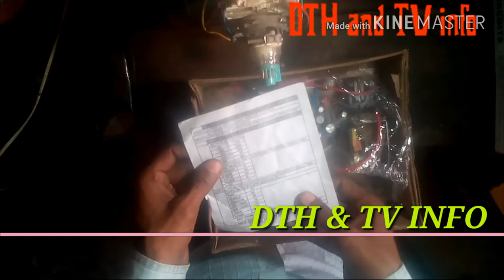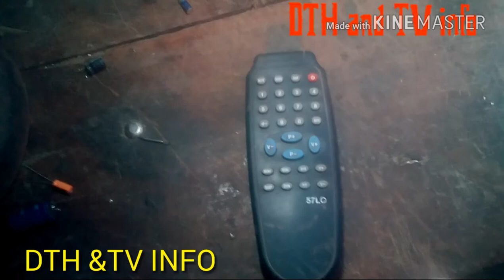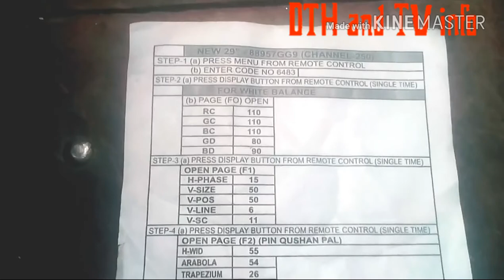CRT TV ULTRA SLIM Replacement new tv kit installation( in Hindi) part-1अल्ट्रा स्लिम कलर टीवी किट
Colour TV new  tv kit installation

,crt TV ULTRA SLIM, Replacement new  tv kit, installation,crt TV ULTRA SLIM Replacement,crt TV ULTRA SLIM,TV ULTRA SLIM Replacement new tv kit installation,

Colour TV ULTRA SLIM Replacement new tv kit installation Hindi Video, CRT TV मैं नया किट कैसे डालें | How to Install New kit in CRT TV Complete Guide, Ultraslim CRT TV New Kit with all Accessories, New Kit Installation In Ultra Slim Tv ! New Ultra Slim Tv Kit Sirvice Menu Setting,